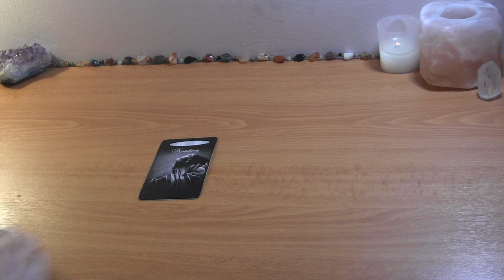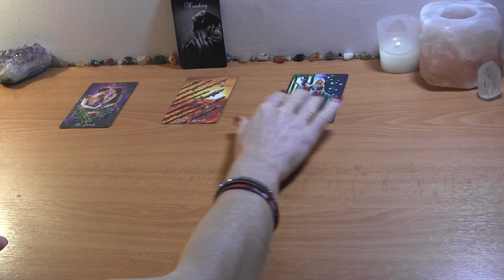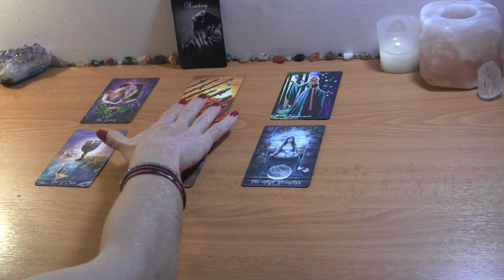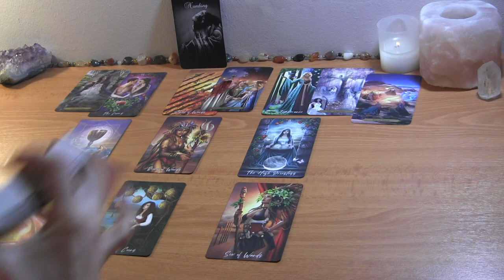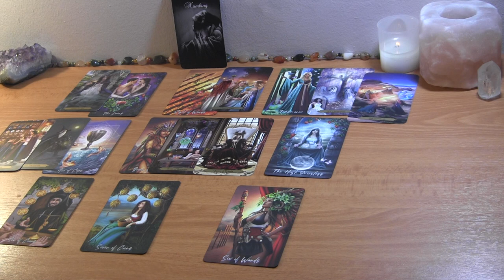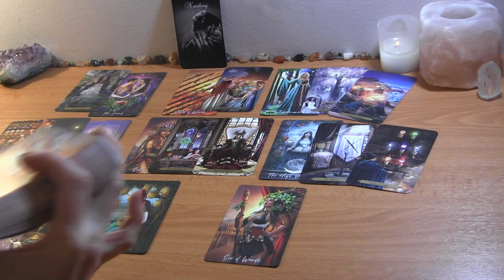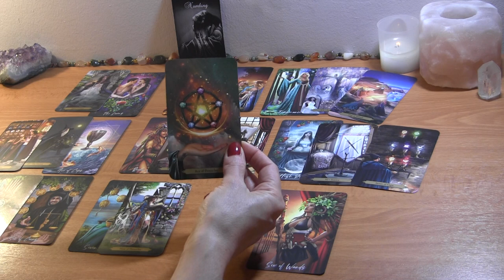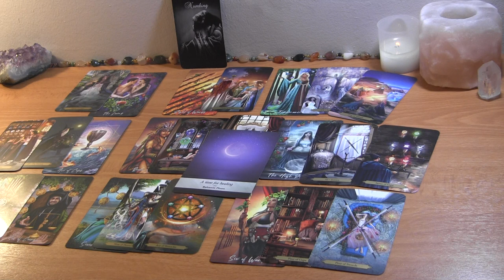CAPRICORN END OF JULY: They Want to Make Things Right, You Want Independence ~ Love Reading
Capricorn July Tarot Love Reading

PERSONAL TAROT READING OPTIONS:
1.  BASIC LOVE READING ~30min $50
2.  EXTENDED LOVE READING ~45min $65
3. MINI-READING ~20min $35

  1. Reading option
  2. Your and your partner's first names, DOBs  and current countries (if known)
  3. Brief description of situation (includind if there is a 3rd party element to look into)
  4. Photos optional